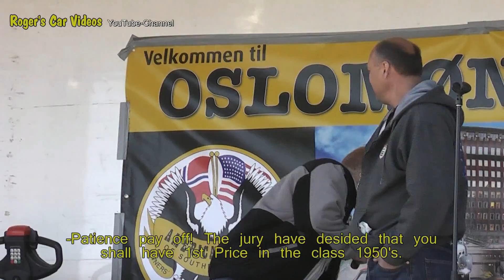American Car Presentation: Show Winning 1955 CHEVROLET BEL AIR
Presentation of a SHOW WINNING 1955 CHEVROLET BEL AIR. Recorded at ACSN's Spring Cruise In. Location: Oslo , Norway.